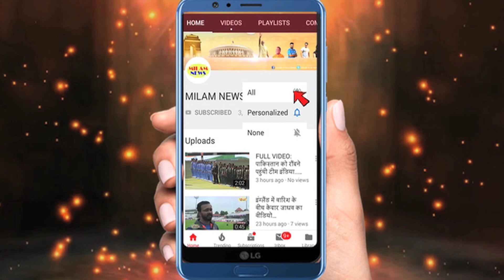सिडनाज को इस बेव सीरीज में अलग-अलग देख पायेंगे फैन्स?